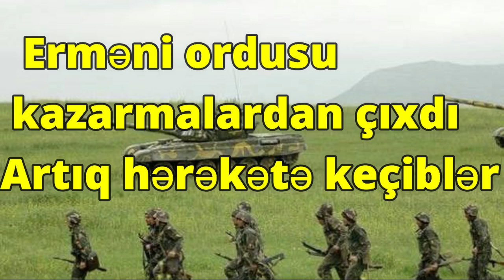Erməni ordusu kazarmalardan çıxdı Artıq hərəkətə keçiblər